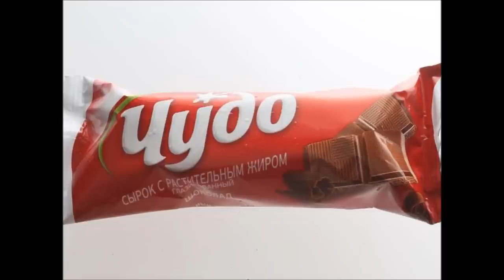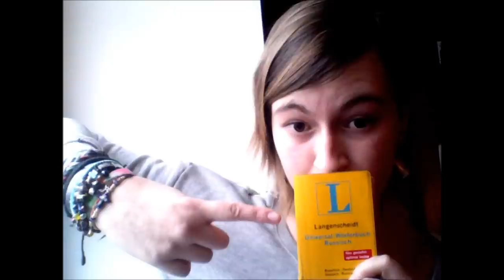My vision of Russia - Marlene Kossack (Germany) 2013/2014